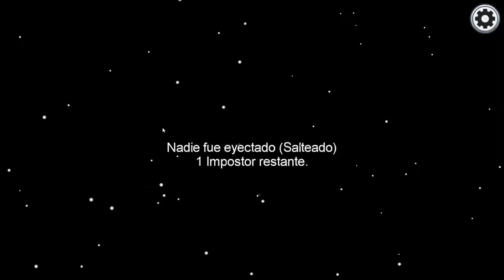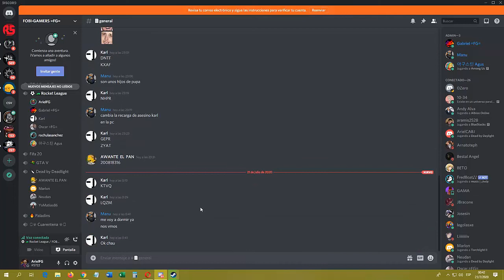escapando del asesino en among us